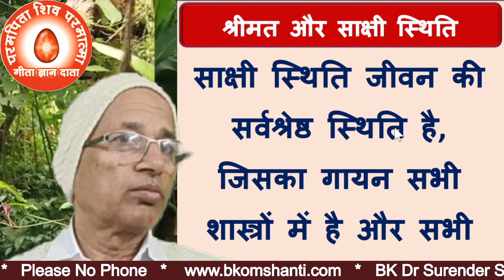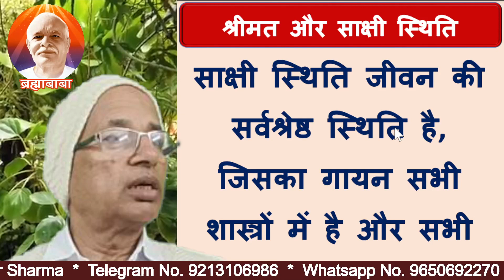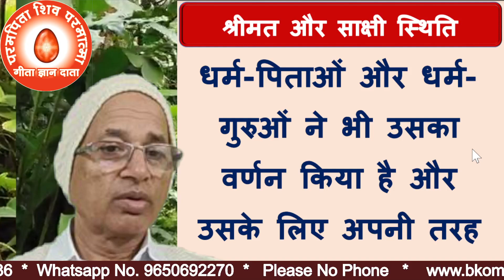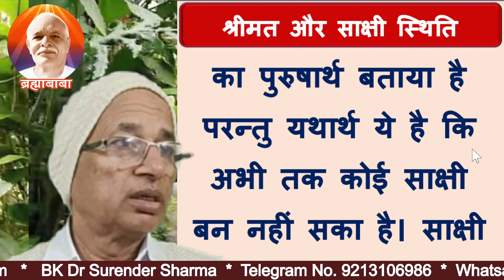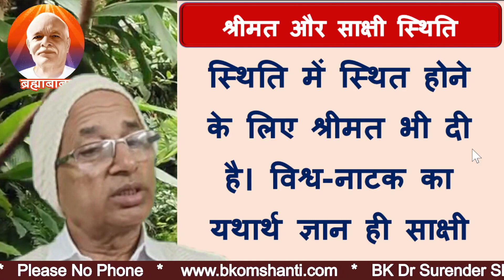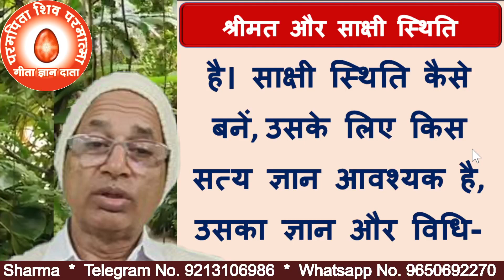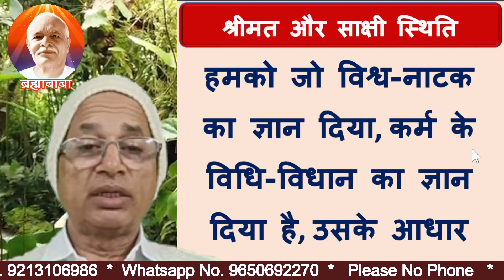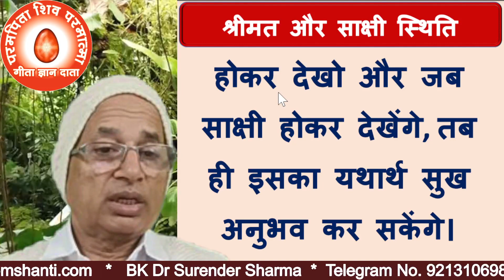श्रीमत और साक्षी स्थिति Part-01 | Brahma Kumaris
श्रीमत और साक्षी स्थिति Part-01 | Brahma Kumaris                                                                       BK DR SURENDER SHARMA
bk murli,
aaj ki murali,
today murli,
today's murli,bkmurli,
daily murli,
hindi murli,
todays murli,